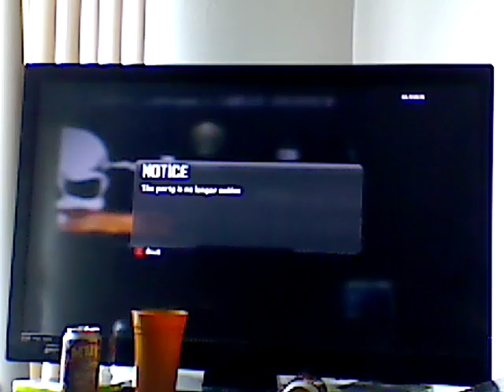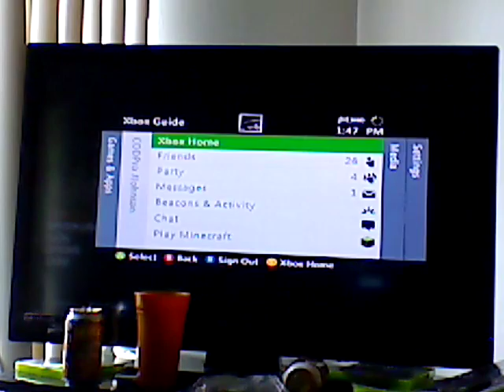My first cod video